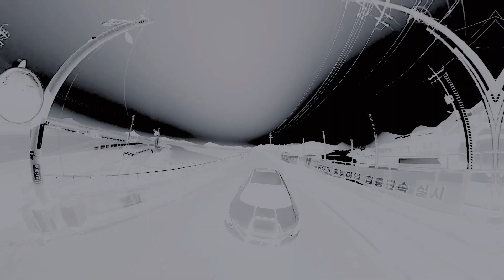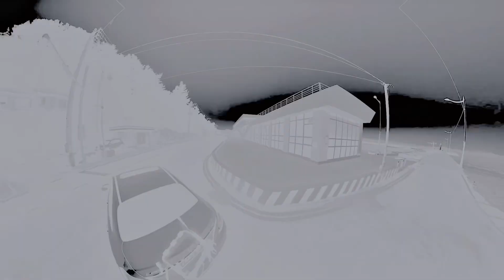영산포 유채축제 # 소등섬 # 고프로 맥스